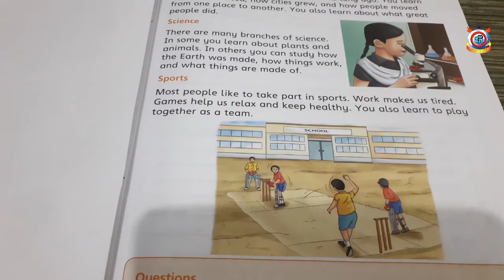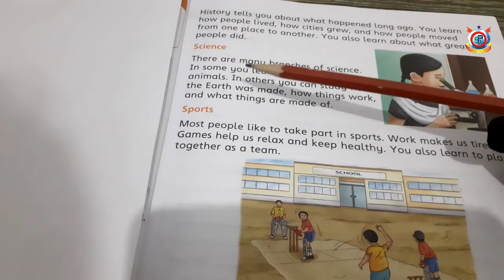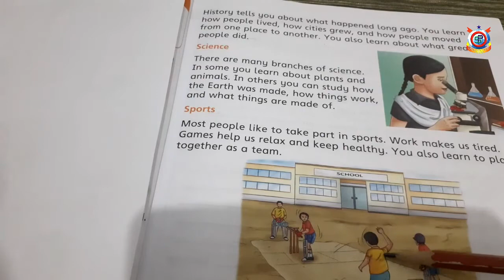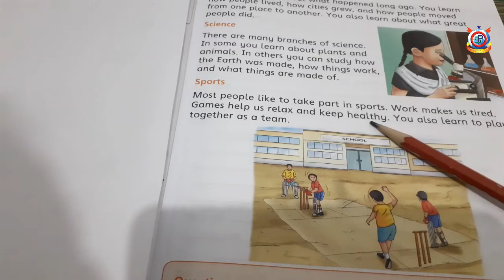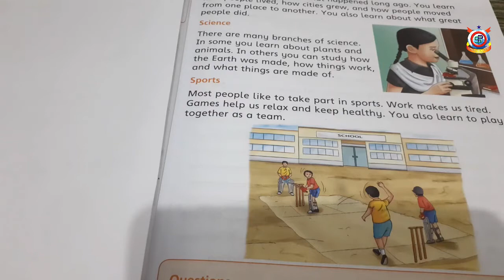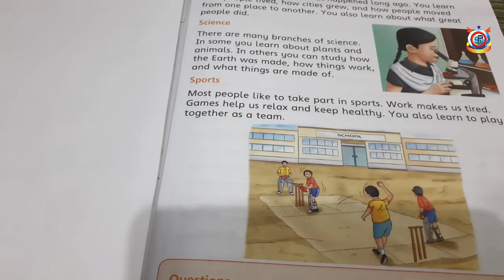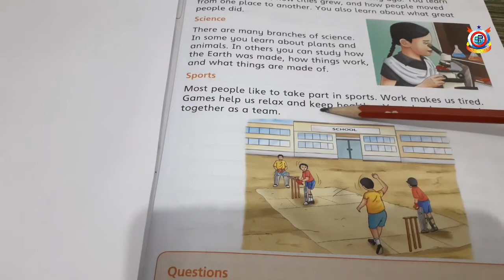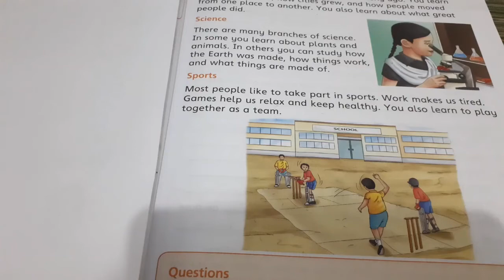Class Two S S Lecture 13 Good Habits